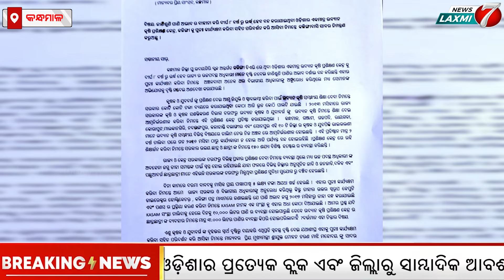ରାଜ୍ୟର ଏକିମାତ୍ର ଉଦ୍ୟାନ କୃଷି ପ୍ରଶିକ୍ଷଣ କେନ୍ଦ୍ର ପୁନଃ କାର୍ଯ୍ୟକ୍ରମ ନିମନ୍ତେ ସାଂସଦଙ୍କୁ ଅନୁରୋଧ